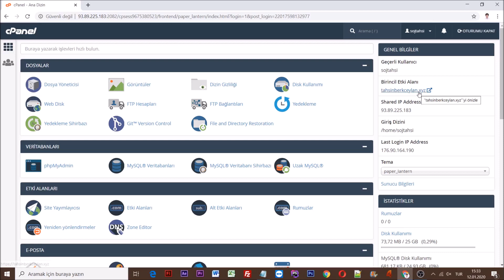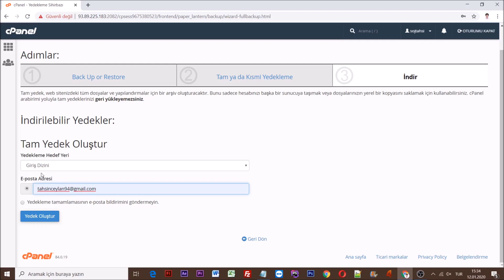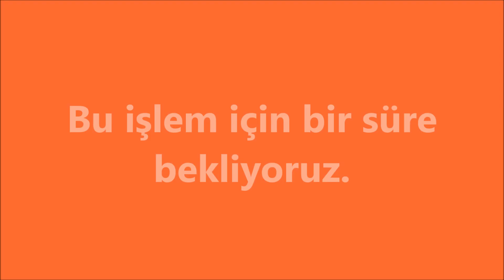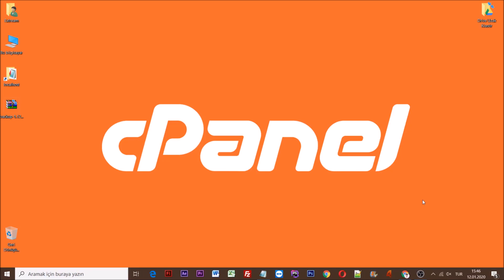Web Sitesi Komple Yedek Alma ve Geri Yükleme cPanel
Merhabalar arkadaşlar bugün hep birlikte cPanel üzerinden web sitesinin tam yedeğini almayı ve yedeğini kurmayı sizlere göstereceğim.

Evet arkadaşlar sözü daha fazla uzatmadan web sitesi yedeğini alma ve yedeğini geri kurma işlemlerine başlayalım.

İlk olarak cPanel bilgileri ile cPaneli açıyoruz.

İnternet tarayıcımızı açalım. cPanel bilgilerimizi dolduralım. Oturum açma butonuna basalım.

Evet gördüğünüz gibi cPanelimiz açıldı.

Hemen ardında "Yedekleme sihirbazı" butonuna tıklıyoruz.

Web sitesinin tam yedeğini almak için açılan sayfa üzerinden "Back up" butonuna basıyoruz.

Web sitesinin kısmi yedeğini de aynı sayfadan detaylı bir şekilde alma şansınız bulunmaktadır.

Not: Sitenin yedeği oluşturulurken uzunca bir süre bekmemeniz için e-posta adresinizi belirteceğiniz bir alan vardır. Bu alan üzerinden e-posta adresinizi belirtirseniz yedekleme işlemi bittiği taktirde size ileti mail gönderilecektir.

Bu işlemleri tamamladıktan sonra web sitesinin yedeğini sistem size verecektir.

Bu dosyayı bilgisayarınıza kaydedip "Yedekleme sihirbazı" üzerinden "Geri Yükle" diyerek geri yükleme tipini belirtiyoruz.

Eğer sitenizin tam yedeğini aldıysanız "Dizine Geri yükle" diyerek işlemlere devam ediyoruz.

Böylelikle yedekleme işlemlerini tamamlamış bulunuyoruz.

Not: Yedekleme esnasında oluşabilecek hiç bir veri kaybından veya gerçekleşmeyecek olay ve/veya olaylardan bu video sorumlu tutulamaz. Bu video sadece cPanel tanıtımı için hazırlanmıştır.